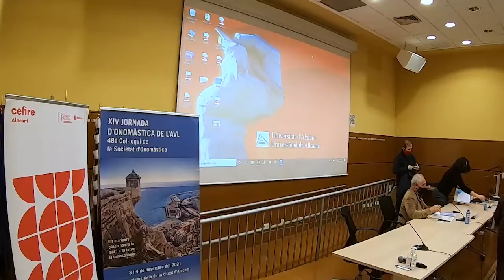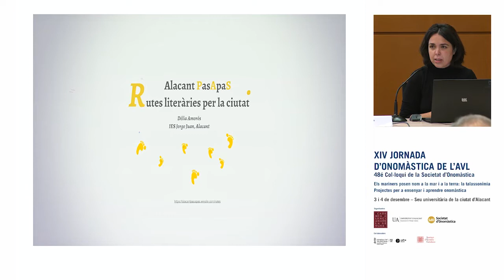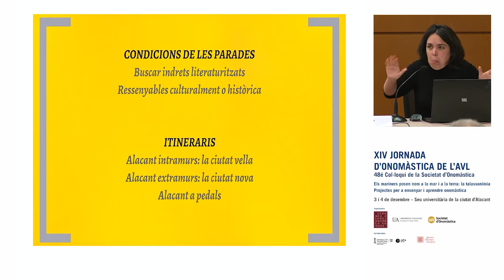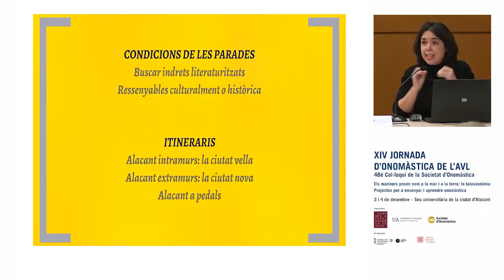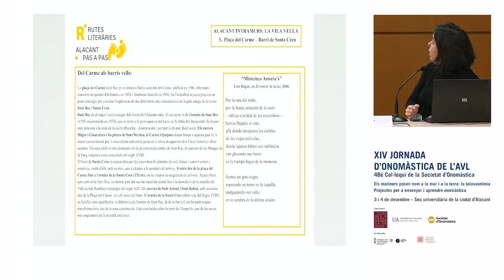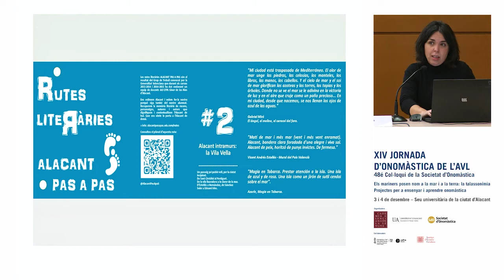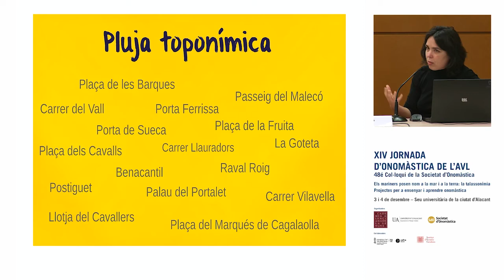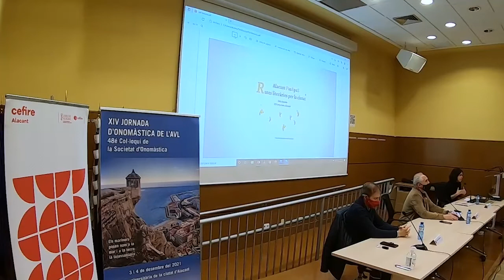XIV Jornada d’Onomàstica (17)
L’Acadèmia Valenciana de la Llengua va celebrar els dies 3 i 4 de desembre la XIV Jornada d’Onomàstica, a Alacant, amb la col·laboració de la Societat d’Onomàstica, la Universitat d’Alacant, l’Institut d’Estudis Catalans i  el CEFIRE. La talassonímia va ser l’eix central d’esta jornada, que va tindre lloc en la seu universitària de la ciutat d’Alacant.